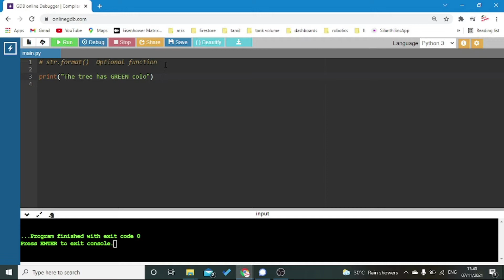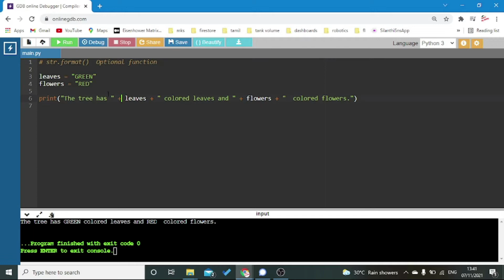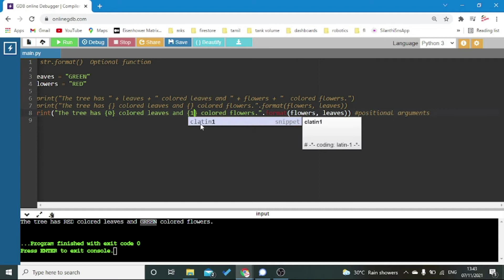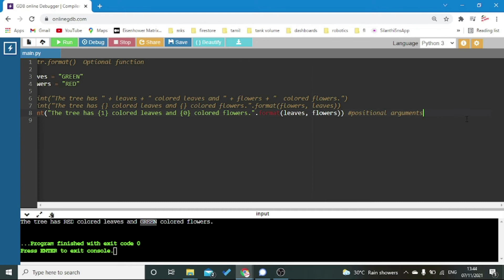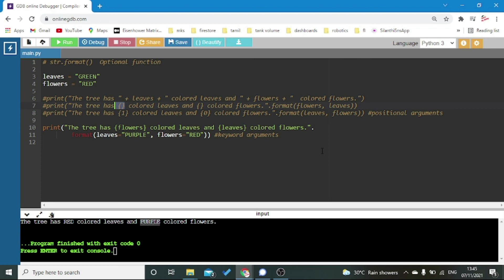Python string format | Tamil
In this video, Python string format method tutorial explained
Python string format method csprointamil placeholder str For development laptop with decent configuration , please checkout this product For economical laptop for development and learning purpose(students and beginners), please check out this product \n